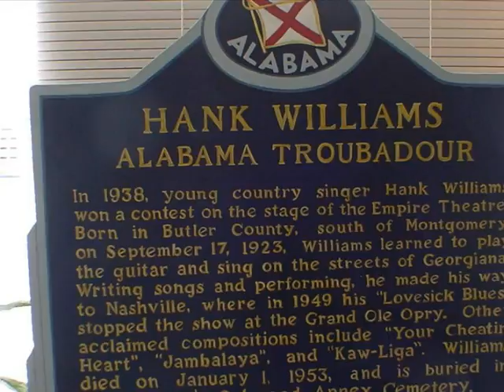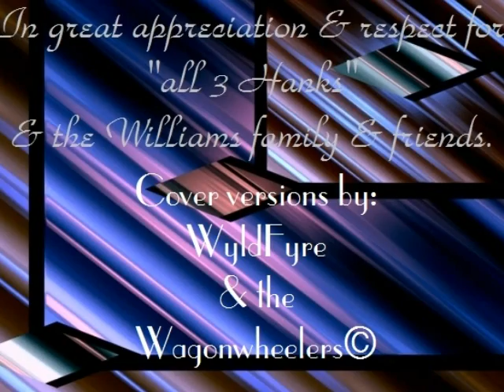hankset2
country southern rock music artwork wyldfyre